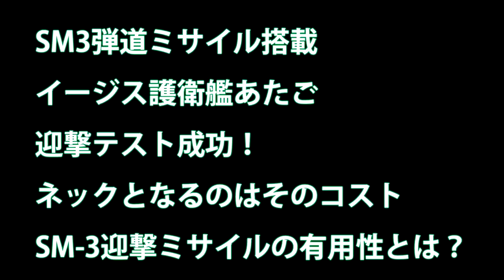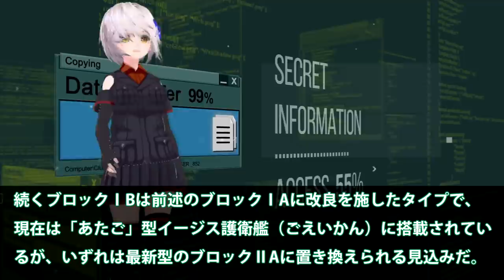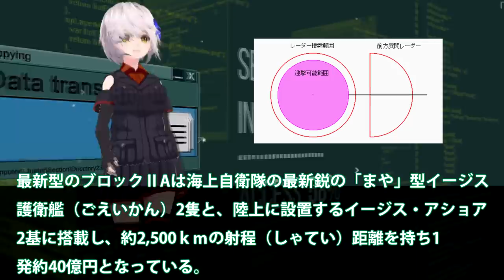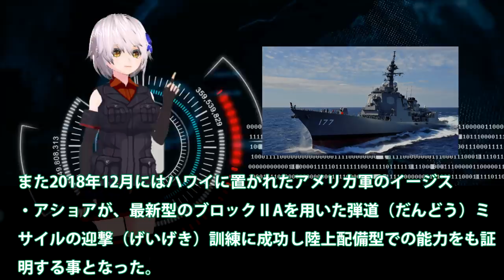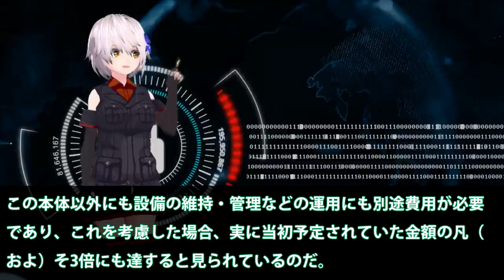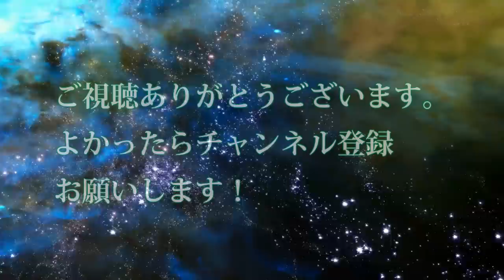SM3弾道ミサイル搭載イージス護衛艦あたご 迎撃テスト成功！ネックとなるのはそのコストSM 3迎撃ミサイルの有用性とは？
関連動画
【海上自衛隊】イージス艦「みょうこう」に初の女性艦長が着任【京都・舞鶴基地】

引用・転載「出典：海上自衛隊ホームページ」
引用・転載「出典：航空自衛隊ホームページ」
引用・転載「出典：陸上自衛隊ホームページ」

【毎度の見解】日本のイージス艦「はぐろ」は「わが国の055型駆逐艦より見劣りする」【中国メディア】
海上自衛艦「はぐろ」命名・進水式　2021年春就役予定 イージス艦８隻態勢へ
アーレイバーク級とタイコンデロガ級で対決してみた！2大イージス艦の戦い！【DCSWorld】
【中国ネット】海自イージス護衛艦「はぐろ」の進水に、「これは警戒しないと」毎度の反応だが…